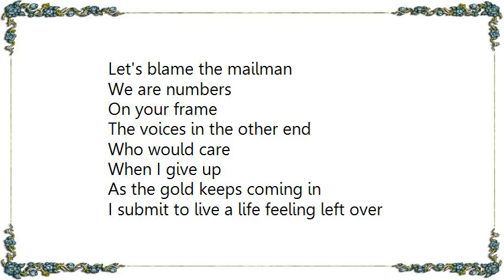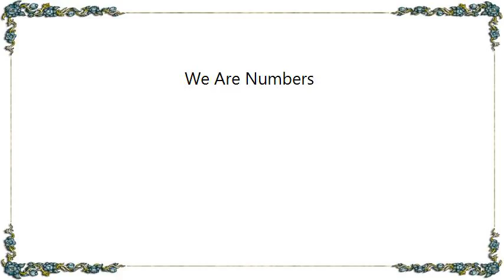Division of Laura Lee - We Are Numbers Lyrics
[Lyrics Division of Laura Lee - We Are Numbers]
Fed up with myself
Staying inside
Why bother getting up
Cold hard words

Meaningless words
On just how much a life is worth
I submit to live a life feeling left over
I submit to live a life where I have nothing

Let's blame the mailman
We are numbers
On your frame
The voices in the other end

Who would care
When I give up
As the gold keeps coming in